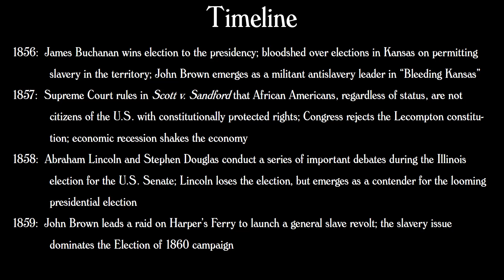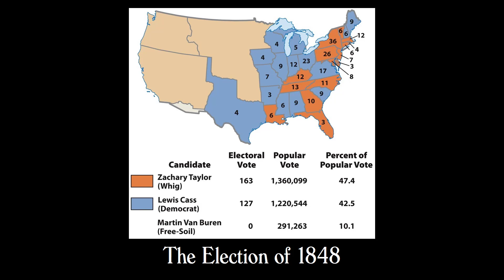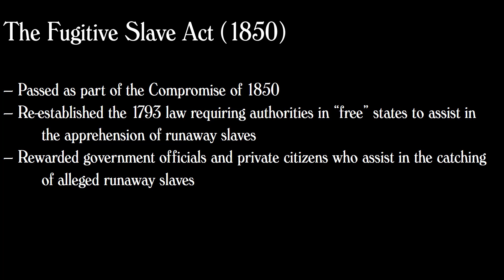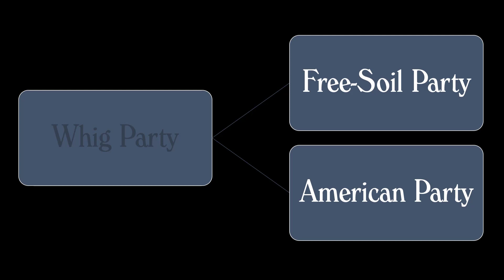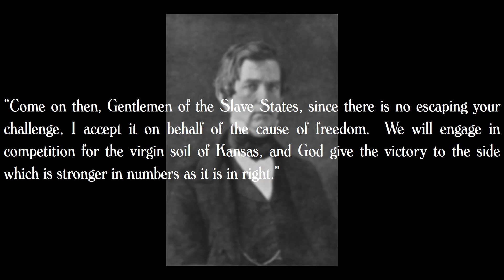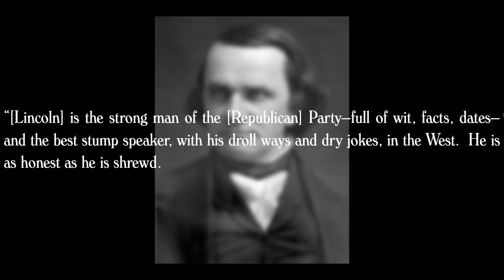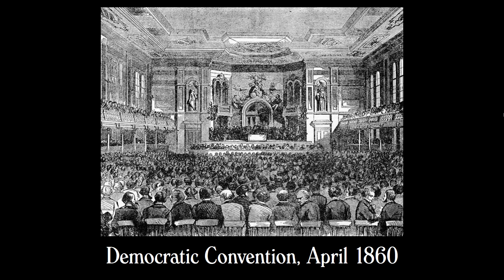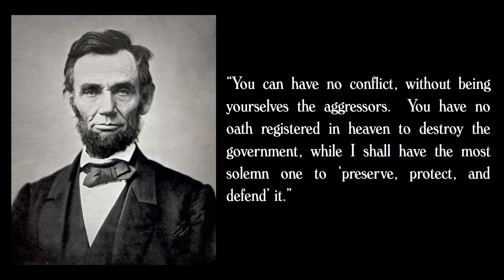History 1301 Lecture 14: Slavery Sunders the Union, 1846-1860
The issue of slavery becomes an increasingly heated political issue dividing North from South, leading to partisan warfare in Kansas, and bloodshed at Harper's Ferry and the floor of the U.S. Senate.  The Election of 1860 becomes a breaking point, Abraham Lincoln's victory compelling South Carolina to secede from the Union.